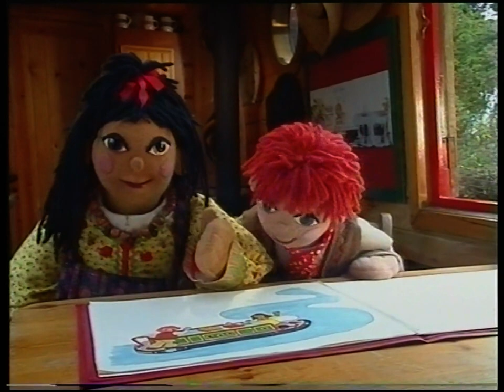Rosie & Jim - 04x18: Ballroom Dancing (Pat Hutchins | 1996)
Hearing some catchy music on their travels results in Pat, Rosie and Jim partaking in dancing to the tango.